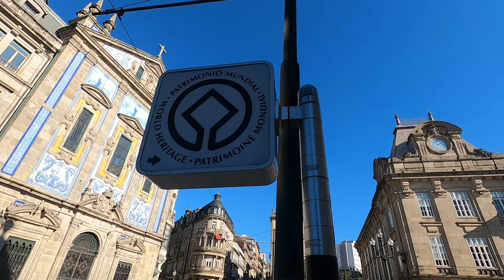Caminhando em Lisboa